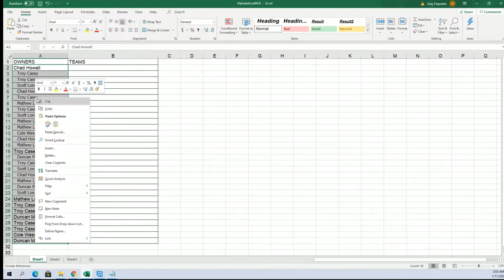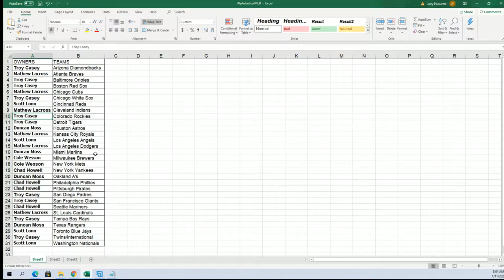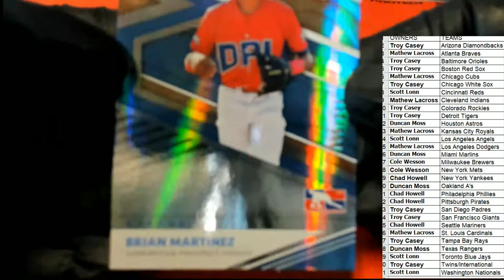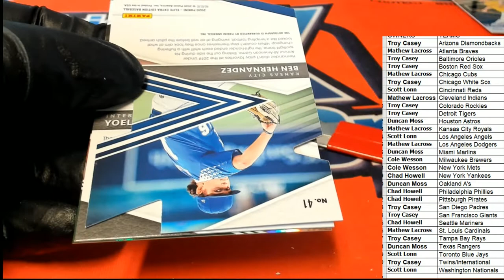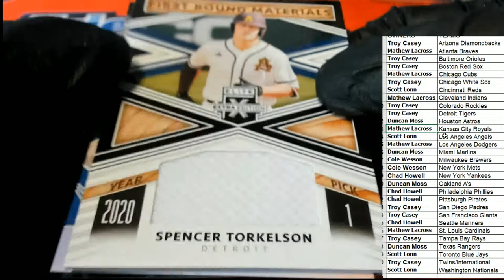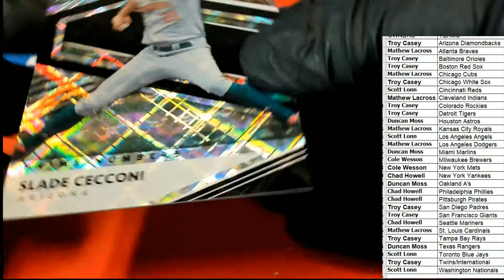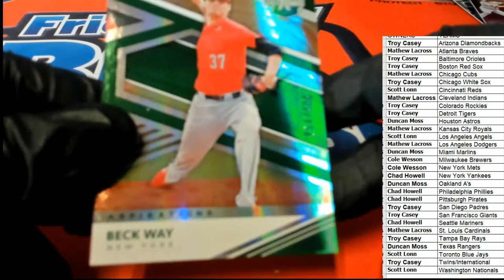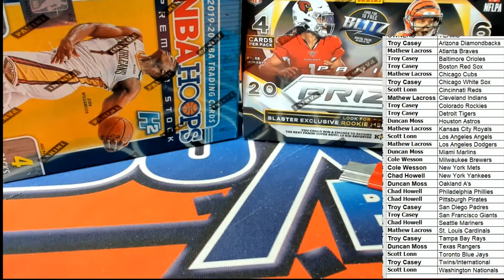2020 Panini Elite Extra Edition Baseball ID 20EEEBBALL125